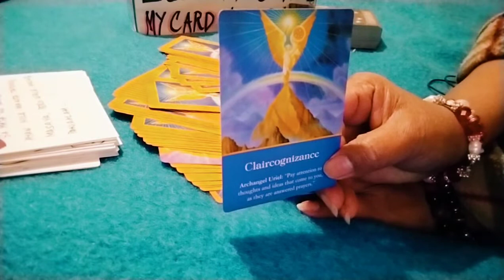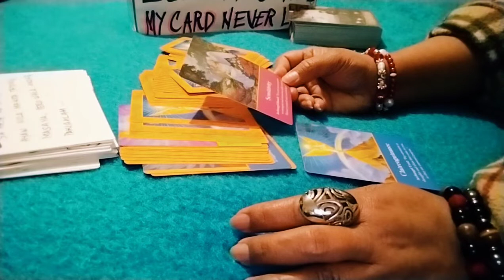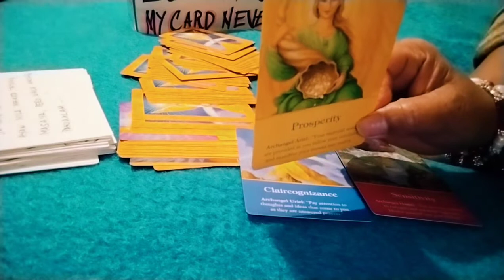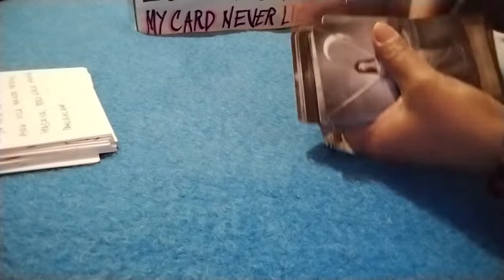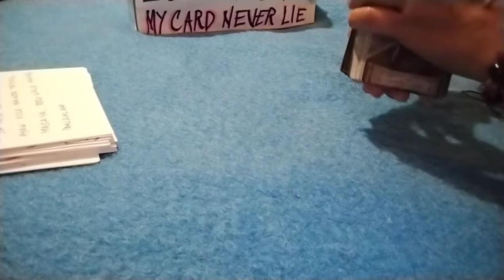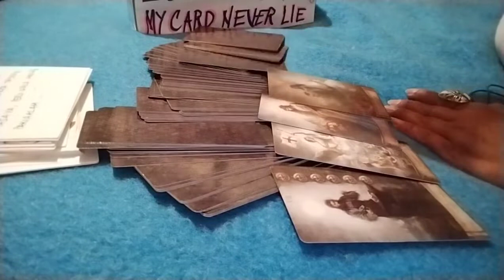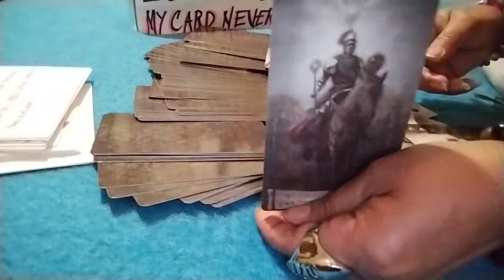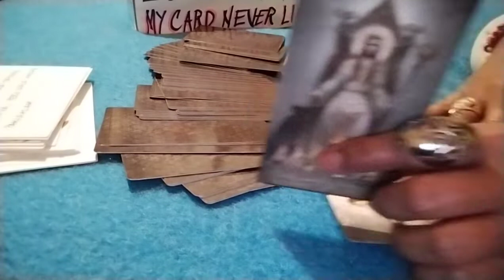MY CARD NEVER LIE,DAILY TAROT TAGALOG#collective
Hi my name is icel i am from italy, my icel77tv channel my card never lie is to help you and guide you for your personal development , this is a general reading and may not resonate with everyone and  my card never lie, love lots to all ❤️
 I will be reading everyday & posteng my vedio accorgimg to my energy... stuning in to my channel , thank you for like ,commemt ,share and subscribes .

Ang channel na ito ay pinag halong tagalog at english taglish in short, maari kayong makaresonate sa pag basa ng baraha ko at may matutotonan  kayo kong paano mapag aralan ang bawat hamon at pangyayare sa indibidwal na ating pamumuhay.

Mag babasa ako ng  card ko ayun sa energy ko
hOROSCOPE READING
tagalog PICK A CARD
tagalog TAROT READING
icel77tvchannel my card never lie
daily message for all sign